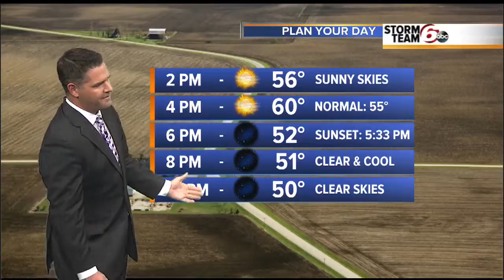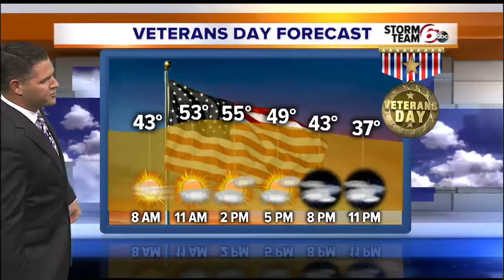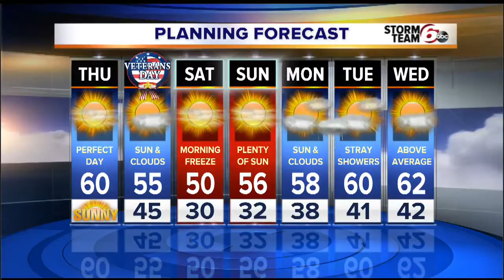Sunshine today, much colder this weekend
Enjoy Plenty of sunshine and mild temperatures today. The coldest air of the season arrives this weekend.